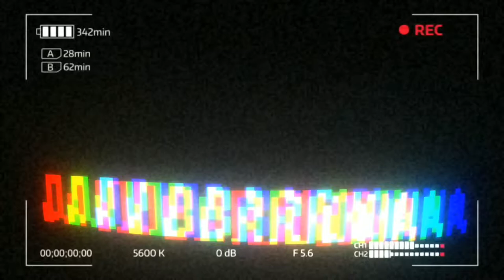Crazy snipes on phone (FORTNITE)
Enjoy if yall want to see more videos of me playing this then comment down below but if not and you want to see more vlog and e30 videos also comment down below